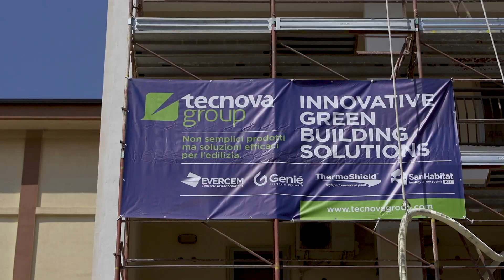Tecnova Ragusa 103 Ecobonus